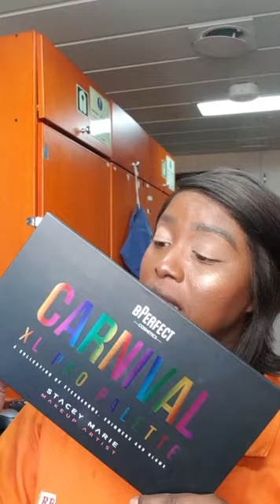Ep. 12: Make Rosa + Delineado na Régua! | Dani Nicolau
♡POR FAVOR LEIAM | ASSISTA EM HD! CURTAM E COMPARTILHE♡

Hello lindezas!
hoje trouxe para vocês uma make bem delicada que fiz no trabalho e ainda uma dica de como deixo o meu delineado retinho, o famoso delineado na régua que vocês falam!
Venham conferir este vídeo e se curtirem já deixem aquele Like do Amor! Bjs da Dani.

♡ Produtos usados neste tutorial:
Corretivo C8 da Makeup Revolution
Paleta Carnival  XL PRO da BPerfect Cosmetics x Stacey Marie
Delineador em Gel 77 da Inglot
Máscara de Cílios Super Hero da It Cosmetics
Batom Shine cor 643 Hot  Irl da Loréal

♡ Quer fazer um curso de Maquiagem comigo, se profissionalizar ou se especializar em Pele Negra? Conheça já o Dani Nicolau Makeup!

♡ Edição e Filmagem:

Câmera que uso: Canon T6i Lente 18-55mm
Editor de Vídeo: Wondershare Filmora
Vídeo e Edição: Dani Nicolau